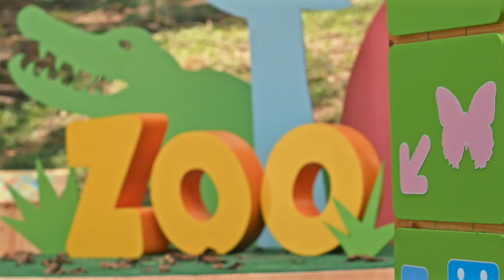Episodio Completo: Fiesta sorpresa | T02 E03 | El Zoo de Zu